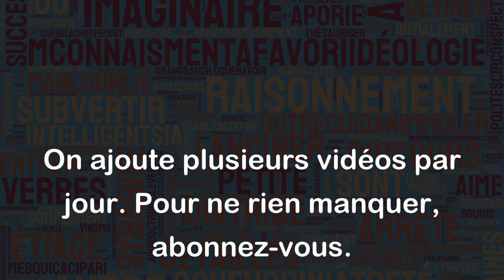Jeter un coup d'œil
L'expression "jeter un coup d'œil" signifie regarder rapidement quelque chose. Cela implique de regarder sans trop s'attarder sur les détails et de ne pas y passer beaucoup de temps. Voici quelques exemples d'utilisation de cette expression:
- Je vais jeter un coup d'œil à la lettre avant de l'envoyer.
- Avant de partir, je vais jeter un coup d'œil à mon planning pour voir si j'ai des rendez-vous importants.
- Le professeur a jeté un coup d'œil rapide aux copies avant de les rendre aux élèves.
- Vous pouvez jeter un coup d'œil à cette brochure pour avoir une idée de tous les services proposés.
- Si tu rédiges un CV, je peux jeter un coup d'œil et te donner quelques conseils.